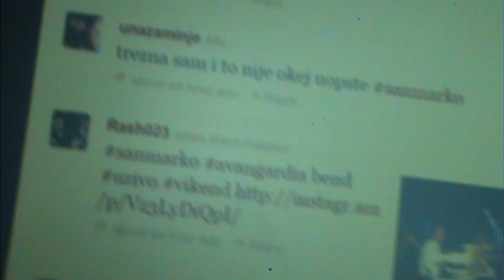CLUB SAN MARKO Zrenjanin - Opening of season 2013 with Avangardia band